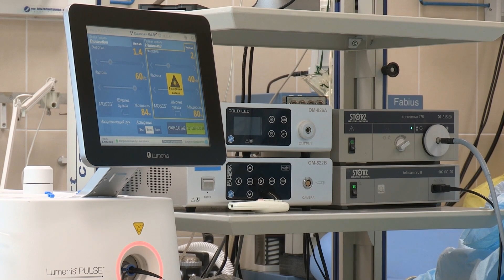Leila Khan: 16-Year UK Girl Dies From Blood Clot After Taking Contraceptive Pill To Ease Period Pain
British Girl Succumbs to Blood Clot After Consuming Contraceptive Pill for Menstrual Pain Relief

In a tragic turn of events, a 16-year-old girl from the UK, Layla Khan, passed away due to a blood clot.

The distressing sequence of events unfolded rapidly, with Layla being diagnosed with a stomach bug 48 hours before her demise, as reported by The Telegraph.

Layla, a college student, began taking the contraceptive pills on November 25, following suggestions from friends to ease her excruciating menstrual symptoms.

However, by December 5, she started experiencing severe headaches, and as the week progressed, vomiting became a concerning symptom.

Alarmed by Layla's deteriorating condition, her family sought medical attention, taking her for a check-up when the vomiting occurred every 30 minutes.

Despite the alarming frequency, doctors diagnosed her with a stomach bug and administered anti-sickness tablets during the GP appointment.

The family reached out to the 111 National Health Service helpline, where they were reportedly told there were "no red flags."

Layla's aunt, Jenna Braithwaite, shared the family's ordeal, recounting, "On the Sunday night, she was being sick, a lot.

She was basically vomiting every 30 minutes. So we got a GP appointment on the Monday morning.

Even though she was being sick the whole time she was at the GP's, they gave her anti-sickness tablets and told her that they thought it was a stomach bug.

They said there was no red flags, and to go to the hospital on Wednesday if it continued."

However, Layla's condition took a dire turn, and she began screaming in pain.

The family rushed her to the hospital, but tragedy struck as Layla collapsed in the bathroom and encountered difficulty with her legs.

Carried to the car by Ms. Braithwaite and Layla's mother, the teenager became increasingly unresponsive.

Upon reaching Grimsby's nearest hospital, a CT scan revealed a blood clot in Layla's brain.

Subsequently, Layla underwent surgery on December 13, but tragically, she was declared brain-dead the following day.

Layla's family, devastated by the loss, revealed that her professors had identified her as a potential Oxford student.